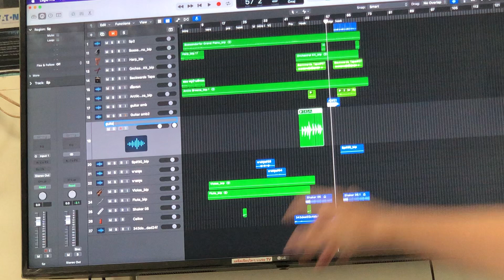basic mixing 7 (MCM 2023)